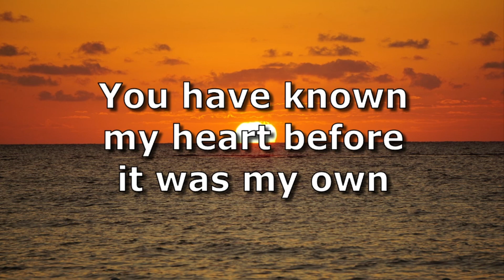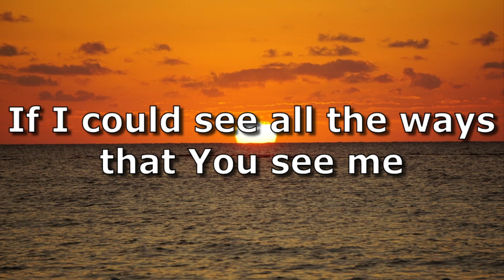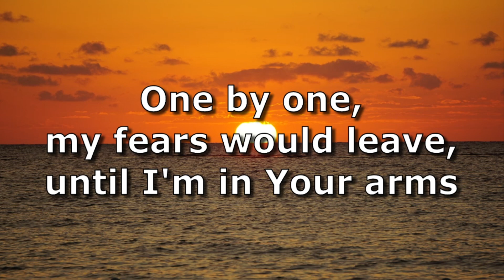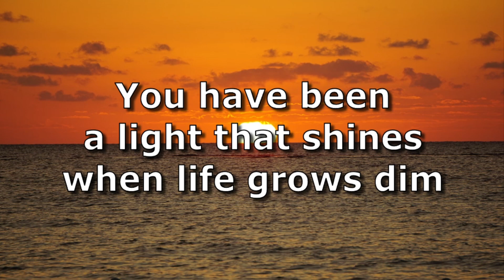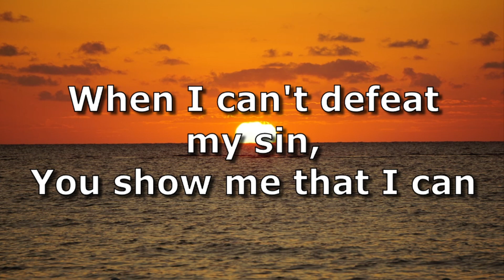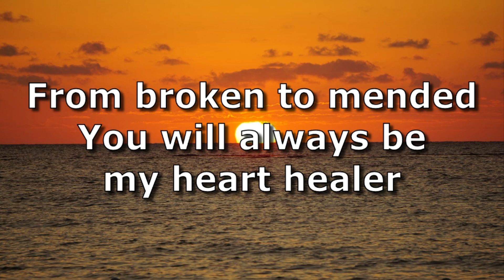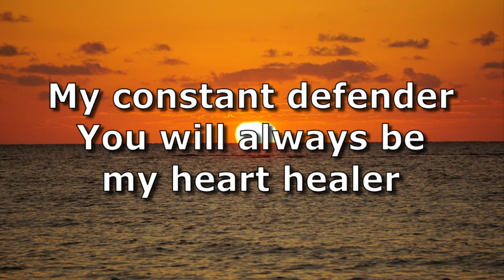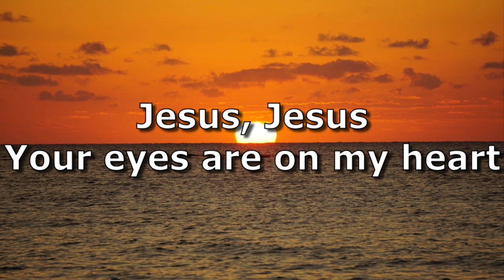Heart Healer (Album Version) - PJ Anderson | Lyric Video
Even though this song was already uploaded back in July of '23, I wanted to upload it again because PJ just released a new album today, titled "Heart Healer", hence me reuploading this song. Not only that, I also wanted to commemorate the release of his new album by reuploading this song. There are also major differences to the lyrics in the powerpoint itself since there were some errors and typos in the previous version I uploaded. There's always room for improvement, am i right?
Original song made by @pjandersonmusic
If you wish to listen to the original, the link to do so is right

Feel free to leave a like or a comment to show your support, share this video with your friends and/or family, and subscribe to be one of the first to watch my future uploads! (not forcing though!) (It's totally up to you!)

I also have a Spotify playlist! Feel free to check it out

Lyrics:

You have known my heart before it was my own
You're not afraid of all I've done
You tell me who I am
If I could see all the ways that You see me
One by one, my fears would leave, until I'm in Your arms

You draw a line in the sand

Jesus, Jesus Your eyes are on my heart
Jesus, Jesus Your love is never far

You have been a light that shines when life grows dim
When I can't defeat my sin, You show me that I can

It's never far

From broken to mended You have always been a heart healer
My constant defender You have always been a heart healer
From broken to mended You will always be my heart healer
My constant defender You will always be my heart healer

Heart healer

It's never far